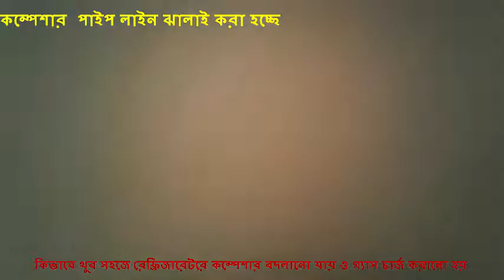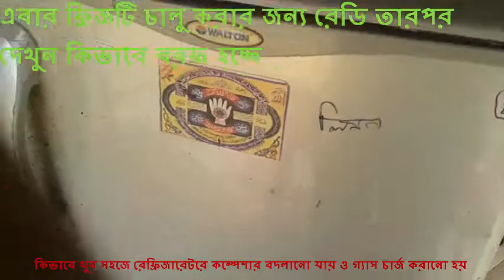How to repair the composition easily and refrigerators are charged gas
কিভাবে খুব সহজে রেফ্রিজারেটরে কম্পেশার মেরামত করা যায় ও গ্যাস চার্জ করানো হয়

1- কম্পেশার  পাইপ লাইন কাটা হচ্ছে
2-কম্পেশার  নাট বল্টু খোলা হচ্ছে
3-কম্পেশার পুরাতনটি  সরানো হচ্ছে
4-কম্পেশার নতুন বসানো হচ্ছে
5-কম্পেশার  পাইপ লাইন ঝালাই করা হচ্ছে
6-কম্পেশার টি ভ্যাকম করা হচ্ছে
7-কম্পেশার টি গ্যাস চার্জ করা হচ্ছে
8-এবার ফ্রিজটি চালু করার জন্য রেডি তারপর দেখুন কিভাবে বরফ হচ্ছে